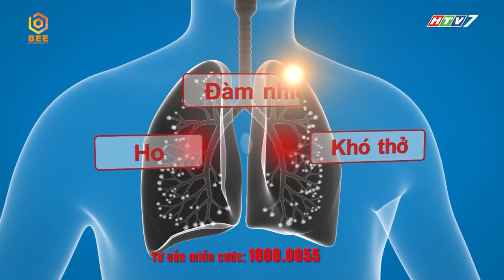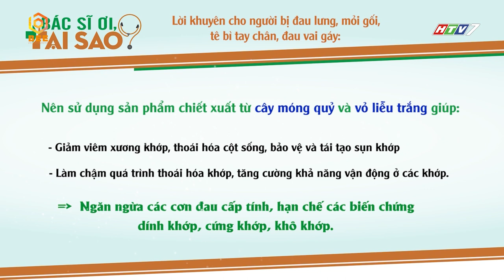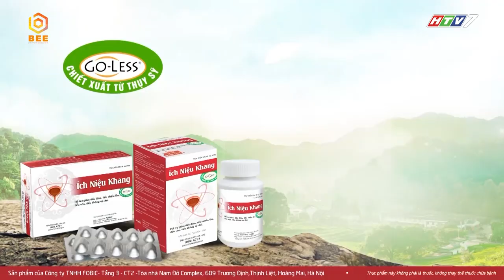Tuyền Mập tim mọi cách lấy lòng "mẹ" Đại Nghĩa vì trót thương thầm | Bác Sĩ Ơi, Tại Sao? - Tập 9